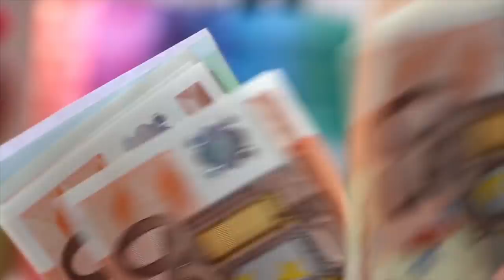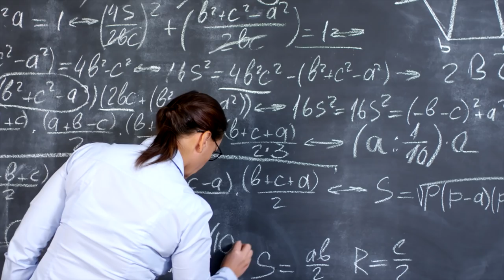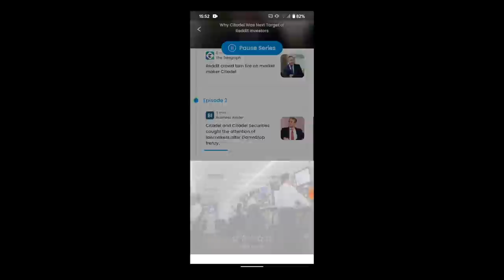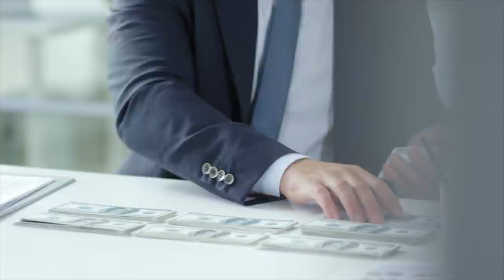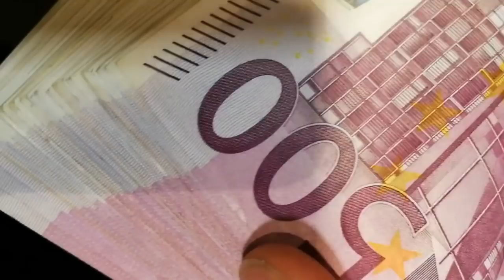Investment banking vs hedge funds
In this video I talk about the differences (and similarities) in investment banking and hedge fund careers. I cover areas including top firms, breaking in, salaries, work/life balance, the nature of the work, progression and exit opportunities, and more.

TIMESTAMPS:
00:00 – Intro
01:03 – Top investment banks and hedge funds
01:36 – How easy is it to break in
02:57 – Nature of the work, fees and grunt work
06:22 – Commercial awareness (sponsor: Noa (News Over Audio))
08:16 – Base salaries and bonuses
10:23 – Hours and work/life balance
11:25 – Progression and exit opportunities
14:16 – My personal advice

ABOUT ME:
Hey! I'm Afzal Hussein. I make videos on banking and finance, careers, productivity and lifestyle. I'm also building Simpley (a marketplace for career advice), and I teach on Skillshare. Before all of this I started my career working at an investment bank called Goldman Sachs. Hit the various links above to find out more about me. Thanks for passing by!